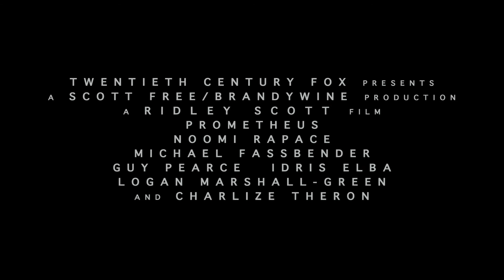Prometheus - Trailer deutsch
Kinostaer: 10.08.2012